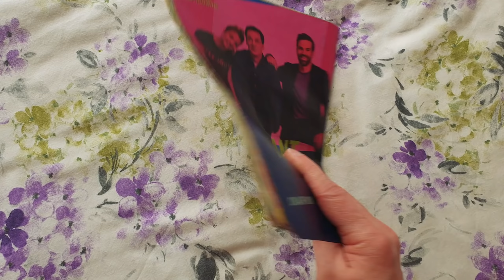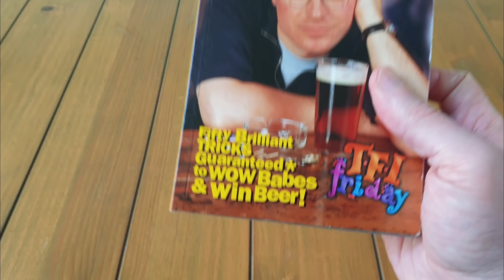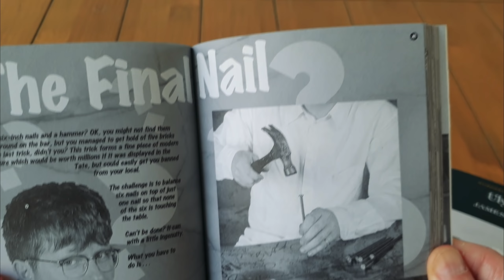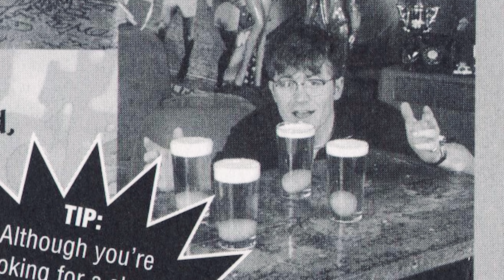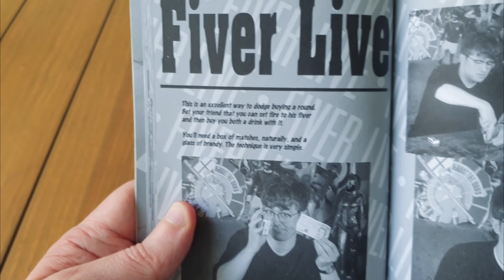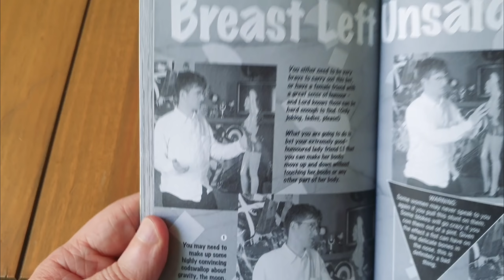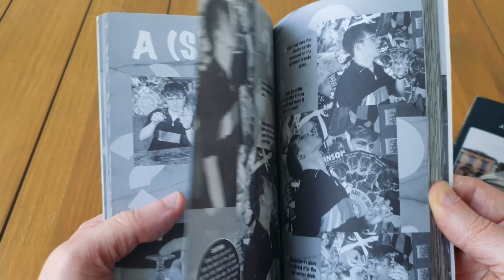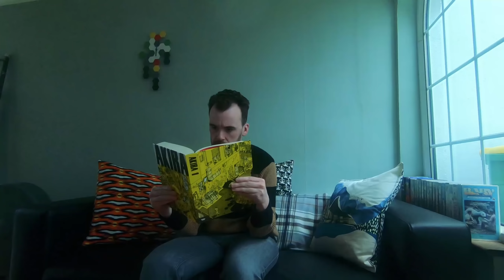Lockdown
Please put Ulysses down for just a moment and watch this video.